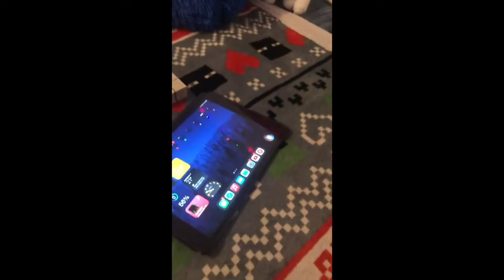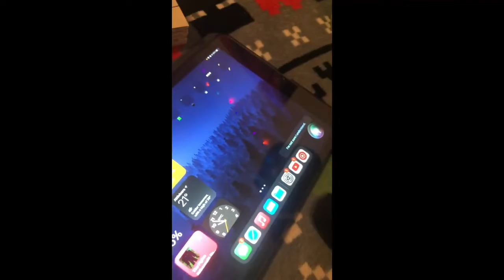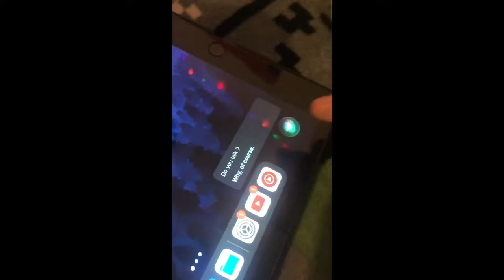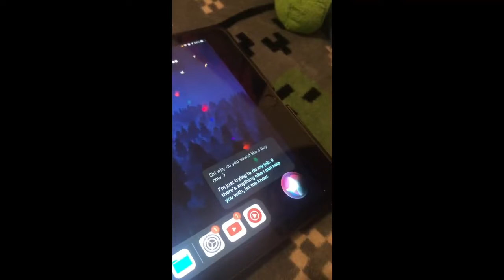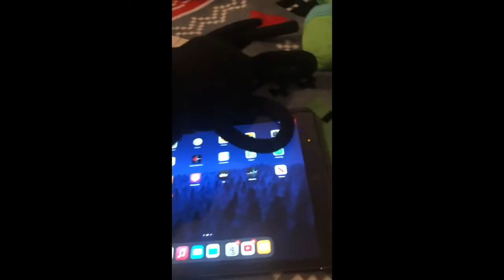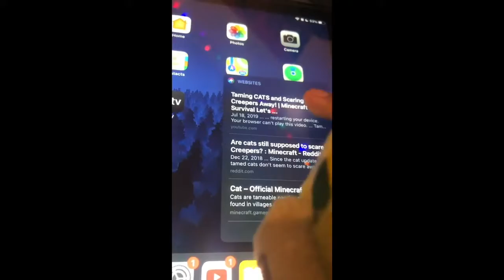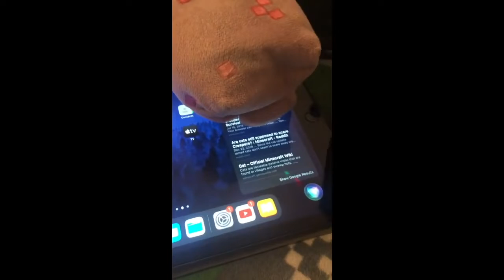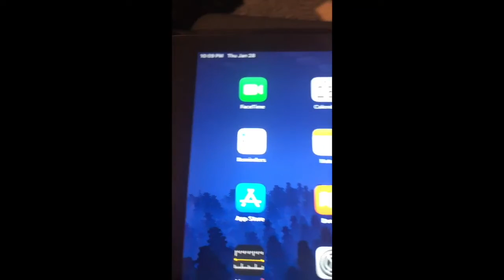SSF05 Movie: Siri (Re-post)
Re-post from January 28, 2021